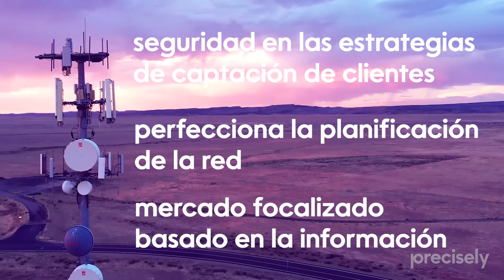Telecom Data Integrity en Experis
La industria telecomunicativa sigue creciendo y ofreciendo nuevas oportunidades y para ello, Experis en colaboración con Precisely te ayudará a tomar decisiones más seguras con una comprensión más profunda de los datos en los que puedes confiar. En este vídeo te explicamos en qué consisten nuestros servicios y cómo podemos ayudarte de la forma más adaptada a tus necesidades.